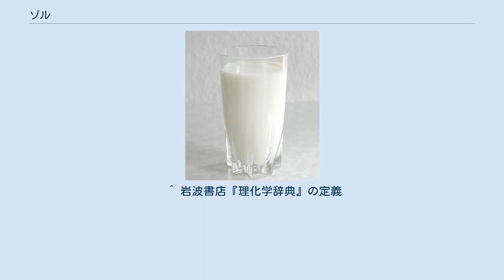ゾル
牛乳は液体分散質のゾル。
 ゾル （ドイツ語: Sol [zoːl]、英語: sol [soʊl, sɔl]）は、分散系の一種で、液体を分散媒とするコロイドである。
分散質は固体・液体・気体がありうるが、狭義には固体を分散質とするものに限ることもある。
また、ゾルをコロイド溶液とも言うが、真の溶液ではない。
 液体分散媒のコロイドであるゾルに対し、固体分散媒のコロイドをソリッドゾル、気体分散媒のコロイドをエアロゾルと言う。
また、分散媒自体の物性は液体であっても、分散質のネットワークにより流動性を失い固体のように振舞うコロイドもあり、それらはゾルではなくゲルと呼ばれる（ソリッドゾルをゲルに含めることもある）。
 ゾルはコロイドなので、分散質粒子はコロイド粒子であり、おおよそ1～数百nmサイズである。
これより小さいと溶液となり、半透膜を通過する。
これより大きいと濾紙で濾しとることができる。
ゾルはそれらの中間であり、濾紙は通るが半透膜を通らない。
ただしこれらの違いは連続的で、厳密に区別できるものではない。
 固体分散質のゾルを懸濁コロイド、液体分散質のゾルを乳濁コロイドともいう。
懸濁コロイドはコロイドのサスペンジョン（懸濁液）、乳濁コロイドはコロイドのエマルジョン（乳濁液）であるとも言える。
 分散媒との親和性から、親液コロイドと疎液コロイドに分かれる。
分散媒が水のゾルをヒドロゾルといい、親水コロイドと疎水コロイドに分かれる。
同様に、分散媒が有機溶媒のゾルをオルガノゾルといい、親油コロイドと疎油コロイド（後者の呼称は稀）に分かれる。
 分散質の集合状態により、分子コロイド、ミセルコロイド、粒子コロイド（固体粒子）などに分かれる。
 ^ 岩波書店『理化学辞典』の定義